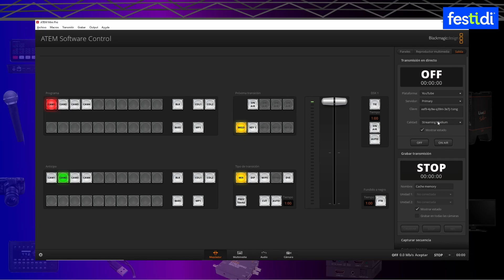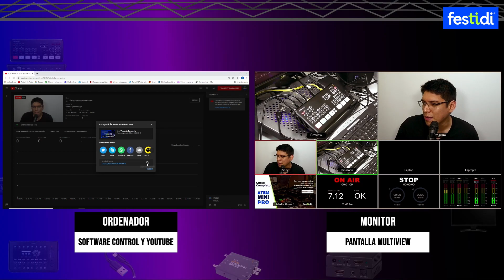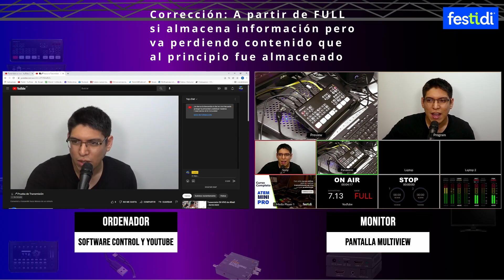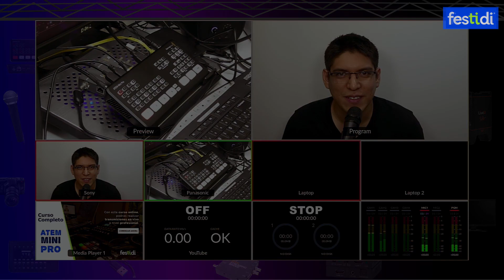🎥🎤 ¿Es bueno o malo el Caché FULL en el ATEM Mini Pro?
Para contestar a esta pregunta voy a realizar una transmisión en vivo de prueba y que se pueda contestar con una mayor claridad en los hechos.

Aquí dejo el link en No listado de YouTube para que se den cuenta del contenido que se perdió, hay un claro corte entre el minuto 01:19 y 01:20 que es información que se perdió por llegar el Caché a FULL.

Siempre cerciorarse del Internet de subida que sea en lo posible el doble de lo que necesitan, por ejemplo, si transmites en 1080p60 en Streaming High tienes un bitrate de 9 mbps (Aprox) de envío, entonces para que te asegures considera el doble de Velocidad de subida del Internet cableado y no tendrás problemas, en este ejemplo 18 mbps de subida.